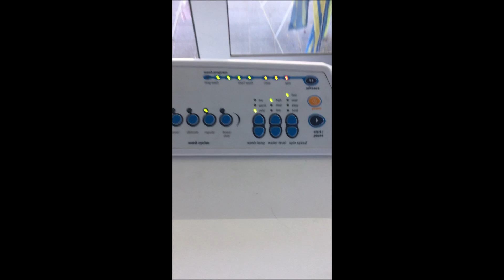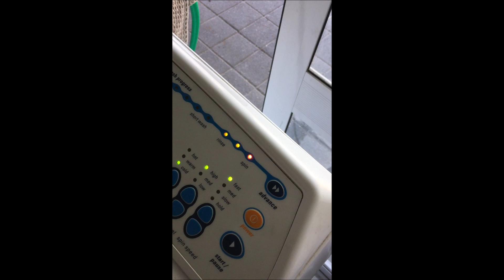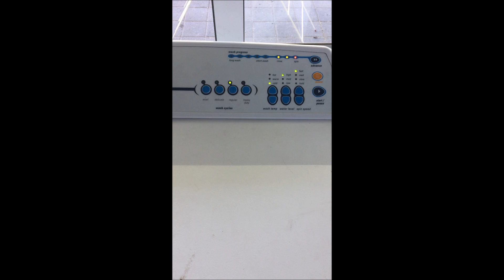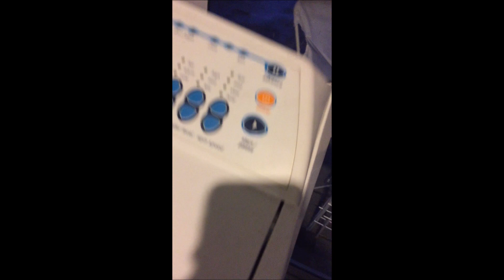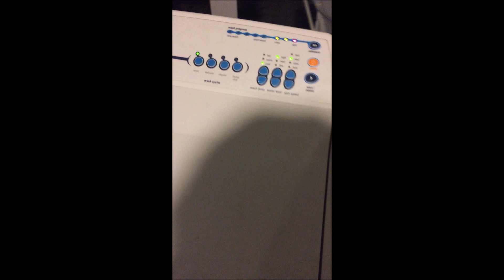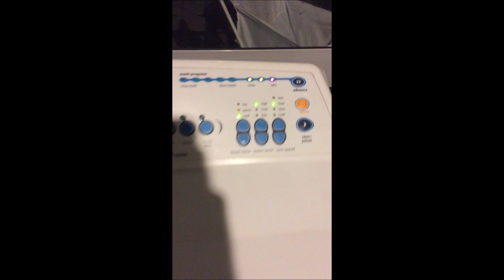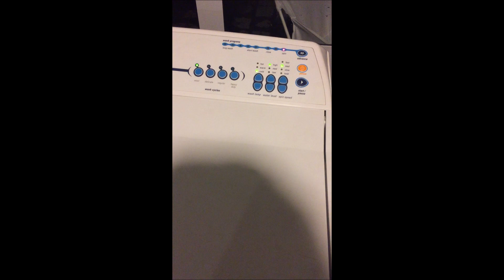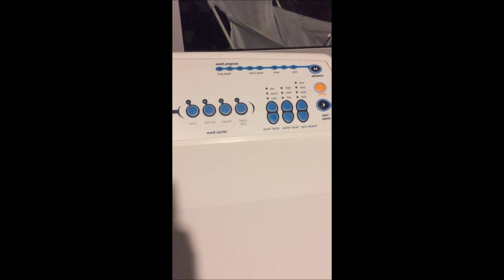Fisher & Paykel Pride MW059NZ Washing Machine Ep 1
Just a compilation of various clips of my F&P Washing Machine taken over the last few months. I will try and make  more of these compilations of it in the future, Enjoy. :-) Apologies for the vertical videos but these were taken on my phone.